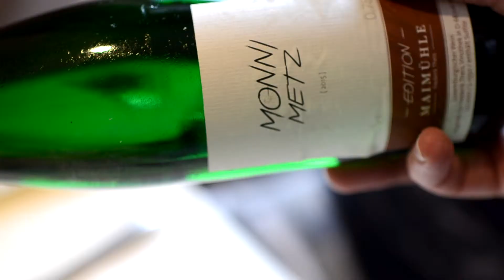Maimühle - Amuse Gueules aus der saarländischen Küche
Zu Besuch bei den saarländischen Genuss-Partnern, wie der Maimühle Restaurant-Vinothek-Hotel